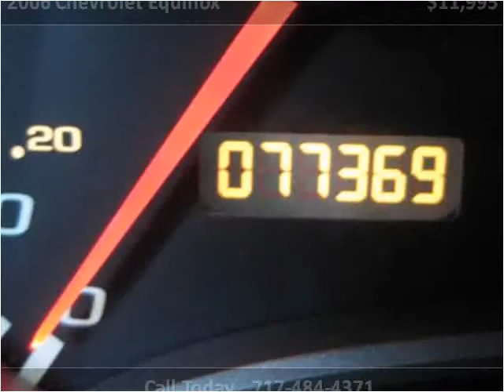2006 Chevrolet Equinox available from Countryside Auto Cente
This 2006 Chevrolet Equinox is available from Countryside Auto Center.